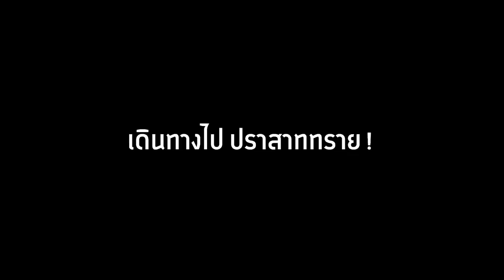🔥โคตรแปลก! ห้ามสร้างเกราะนี้!! ในเกมมายคราฟ จะรอดไหม?🔥 [Minecraft Datapack]